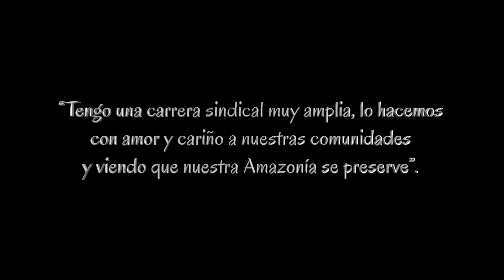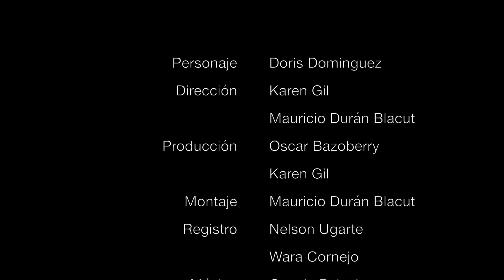Historia de vida de Doris Domínguez.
Rosa Vitalia Quete, secretaria ejecutiva de la Central Única de Trabajadores Campesinos de Puerto Rico (CSUTCPR), Pando, Bolivia.
Campaña Mujeres y Amazonía.
Dirección: Karen Gil y Mauricio Durán.
Registro: Nelson Ugarte y Wara Cornejo.